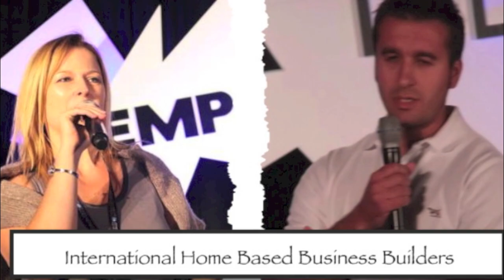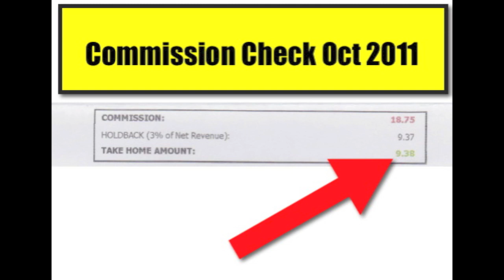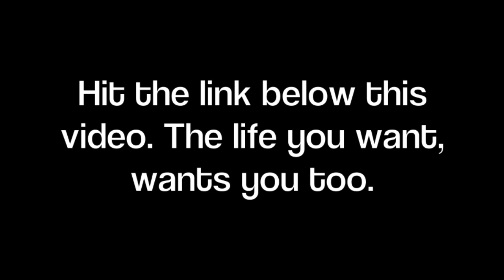Empower Network Leaders | Empower Network Leaders Alex and Erica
Empower Network Leaders Alex and Erica started in Empower Network with no Internet Marketing experience, no technical experience, no list and no network of friends and family to build from. They had to start from zero.

But within their first 18 months they have ...
~ finished in the Top 150 of the first Empower Network competition
~ finished in the Top 30 of the second Empower Network competition
~ finished in the Top 10 of the third Empower Network competition
~ been on the Empower Network Income Leaderboards
~ and just recently were invited to speak on stage in Washington, DC.

As far as Empower Network Leaders go, Alex and Erica are a true zero to hero story ... the real deal.

To Work Directly with Empower Network Leaders Alex and Erica Go Here Now: